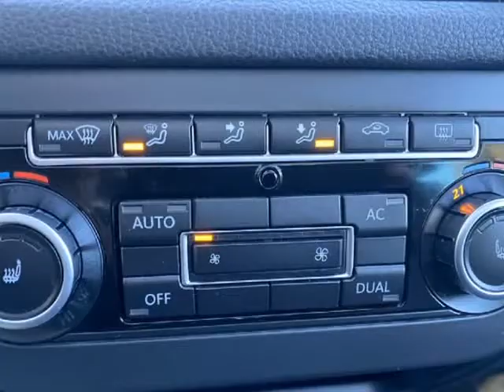2010 Volkswagen Tiguan 4Motion 2.0T (Nanaimo, British Columbia)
Eddbarry Motors
2789 106th Street
Nanaimo